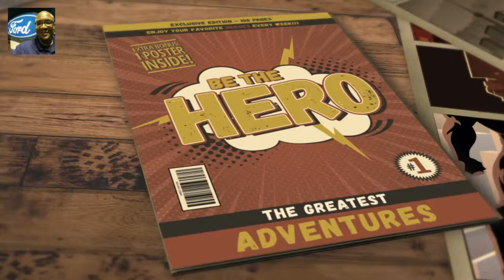2019 FORD F150 LARIAT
Myke Gooden

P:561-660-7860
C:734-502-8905